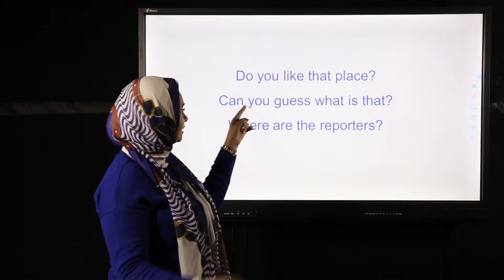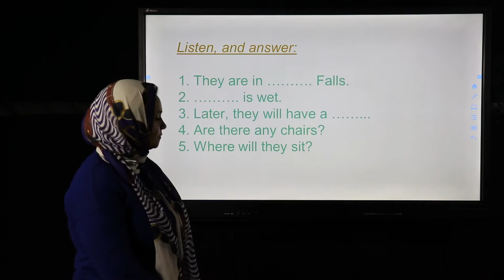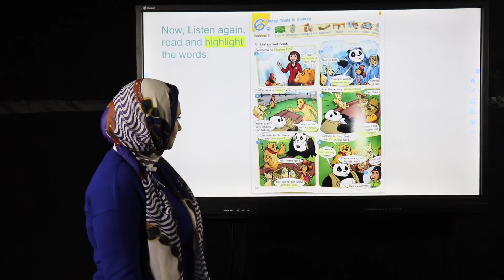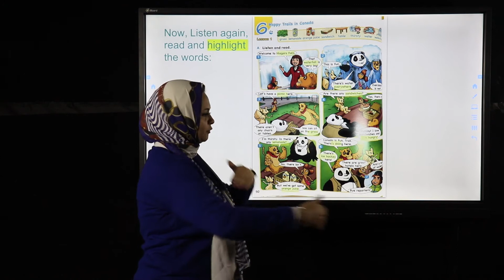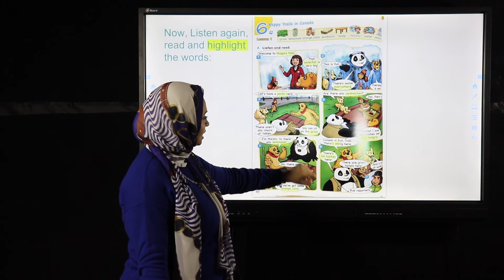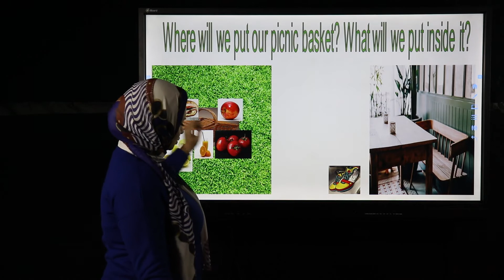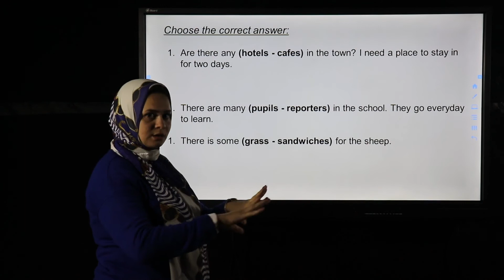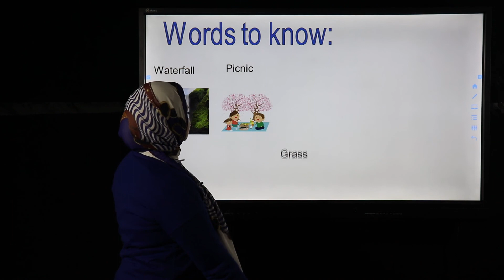المرحله الابتدائيه الصف الثانى الابتدائى منار خالد لغه انجليزيه unit 6 lesson 1